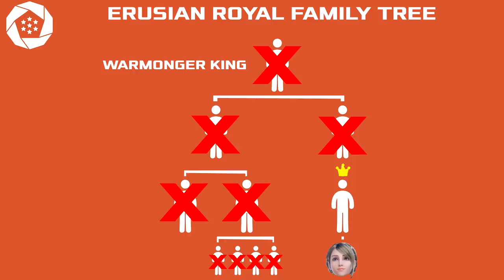Ace Combat Lore | How Rosa went from Pleb to Princess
Strangereal's #1 waifu has her own backstory prior to Ace Combat 7. She had an Osean nickname and liked Osean movies and more on what happened to her prior to the Lighthouse War is covered in this video.

✈✈ ACF Merch ✈✈

✈✈ Social Media ✈✈